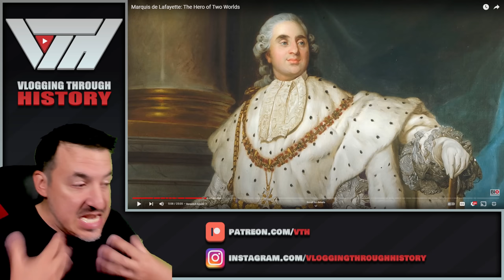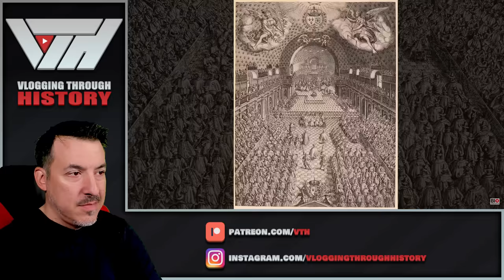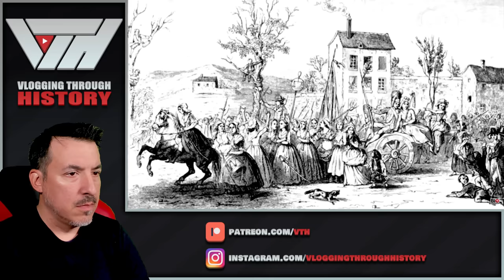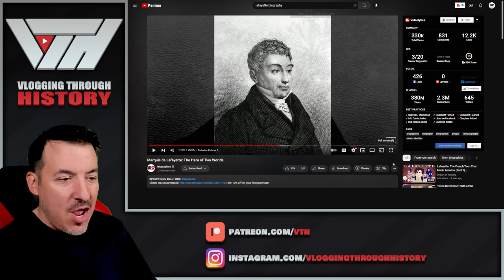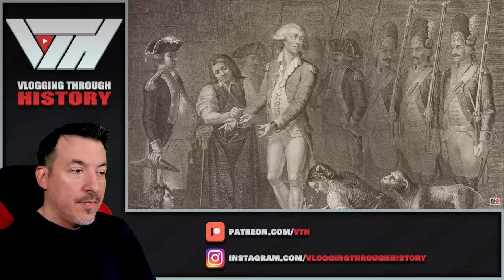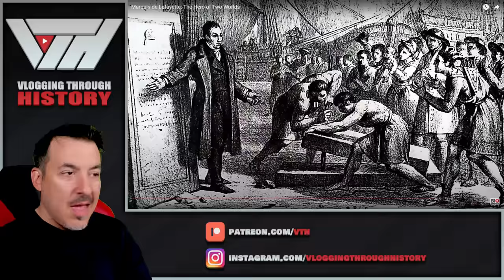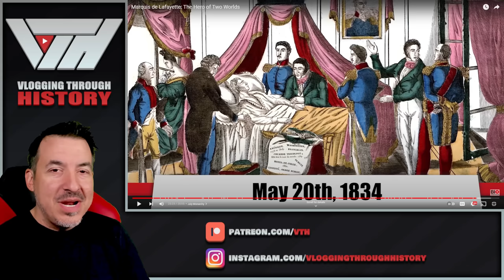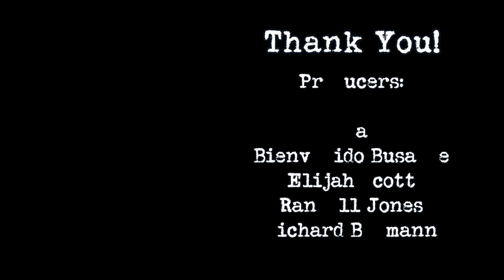Marquis de Lafayette: The Hero of Two Worlds - Historian Reaction